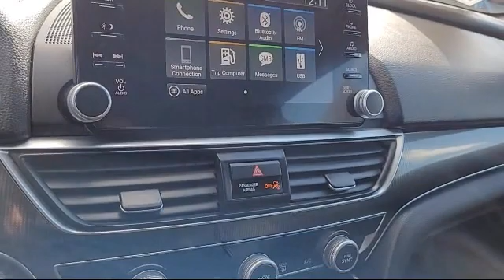2019 Honda Accord Sport Sedan Sacramento Elk Grove Roseville Stockton Folsom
2019 Honda Accord Sport Sedan Stock Number: 75602 Vin:1HGCV1F37KA111942.